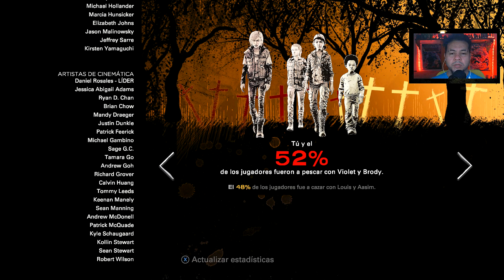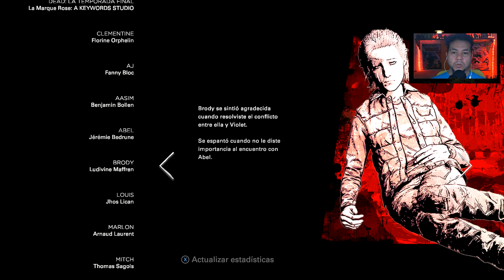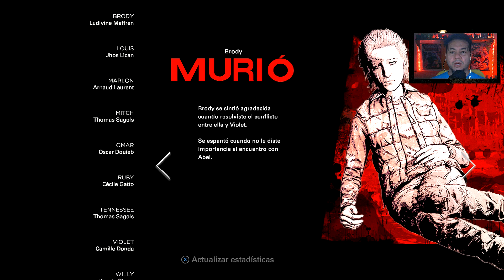╄💀The Walking Dead Final Season💀╄ ▶Se pudre todo!◀Gameplay / Español /#2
No todo seria color de rosa!, linda sorpresa nos llevamos!!, futuro en peligro.-
▬▬▬▬▬▬▬▬▬▬▬ஜ۩۞۩ஜ▬▬▬▬▬▬▬▬▬▬▬▬▬

Tambien me puedes encontrar en:
YOUTUBE GAMING

🎵Musica Final:
🙋🏻‍♂️NICKEL ROCK - created by Jason Shaw